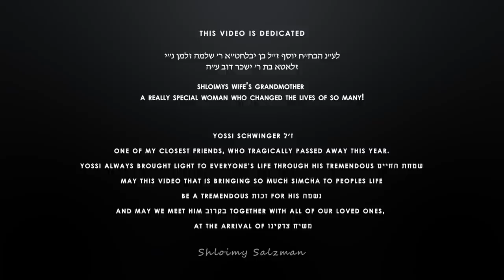KUMZALTZ - 2nd Dance Medley - Zaltz Band Feat. Shea Berko & Zemiros Choir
It’s FIRE, it’s MAGICAL, it’s something you’ve never heard before... IT’S ZALTZ!
Led and arranged by our very own Shloimy Salzman, alongside one of the biggest Chassidic stars today; Shea Berko and the Zemiros Choir.

Bringing some of Jewish music’s most exciting songs and grooves to the table with an outstanding electrifying feel.

זלאטא בת ר׳ ישכר דוב ע״ה
לע״נ הבח״ח יוסף ז״ל בן יבלחט״א ר׳ שלמה זלמן נ״י
Habochur Yossi Schwinger A"H  💛💛💛

Songs:
Baruch Habo - Yeedle Werdyger -  0:00
Besimcha - Shloime Gertner - 2:05
Bar Ilu - Shmueli Ungar - 3:32
Interlude - Zaltz - 5:12
Binyan Adei Ad - Lipa Schmeltzer - 6:52
Areivim - Yaakov Shwekey - 8:15
Elokai - Nemouel Harroch - 10:06
Over The Horizon - Dirty Loops - 11:49

Credits:
Arranged & Led by: Shloimy Salzman
Band Manager & Public Relations: Chesky Herzog
Choir Arranged by: Yoily Polatseck & Shloimy Salzman
Live Sound: Chesky Levy & Co.
Live Backing Tracks: Shloimy Salzman @ Zaltz Records
Video by: Ari Levy - Studio On Dot
Filmed by: Motty Engel
Thumbnail: Yoily Polatseck
Lighting: GW Lighting
Marketing: Tzvi Fishoff

Follow Zaltz on social media!

Follow Shea Berko on social media!

Follow Zemiros on social media!

Thank you's:
Nochum Levitan (Title of the video), Akiva Wax (Violinist on set), Kai Sandoval, Avremi G, Leiby Brachfeld :)